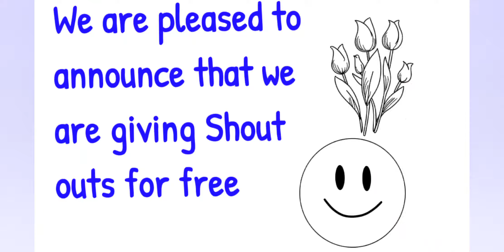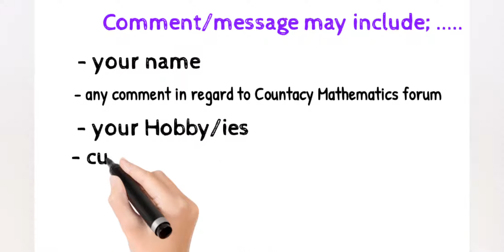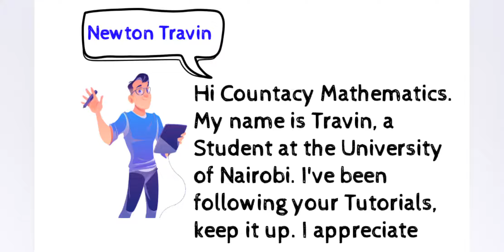Shout out for free!!!!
Countacy Mathematics forum takes this opportunity to apreciate and thank it's great community. It's always a great pleasure having you on board, both High School students and Campus students not to forget even post graduates.

In line with this we are pleased to air out to the public that we are giving Shout outs for free. You may do so by simply commenting on this video, your comment will be featured in our next video together with your name and probably together with your picture if you wish 😊.

Oh yeah, and also I'm glad for some students from UoN & KU; School of Economics and School of Mathematics who have Currently joined the forum💪👏👏✨✨

Instagram; Countacy Mathematics
Instagram; Gideon Kariri